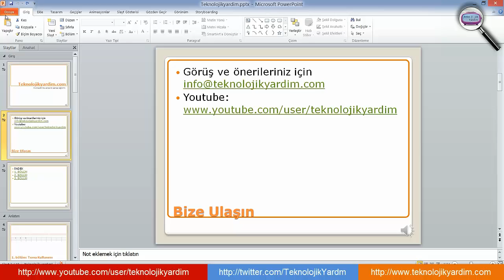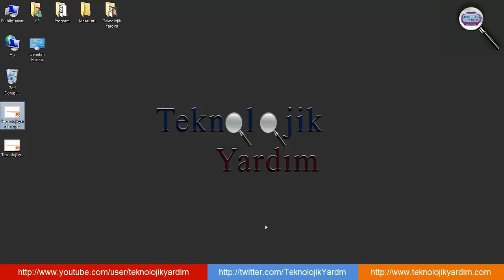Powerpoint Boyutu yüksek olan dosyanın boyutunu azaltma. Sunum dosya boyutu küçültme. Slayt küçültme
Microsoft Powerpoint 2010 Görsel Eğitim Videoları: Boyutu yüksek olan dosyanın boyutunu azaltma. Sıkıştırma işlemleri ile ppt dosya boyutunu düşürme. Powerpoint Video ve Müzik Ekleme.
Microsoft Office 2007,Microsoft Office 2010,Microsoft Office 2013 ve Microsoft Office 2016 sürümleri için geçerlidir.